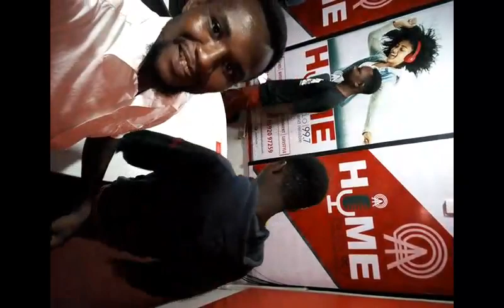GAME BWOY FREESTYLE ON STREET VYBZ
Host MC Alaska @ Home Radio